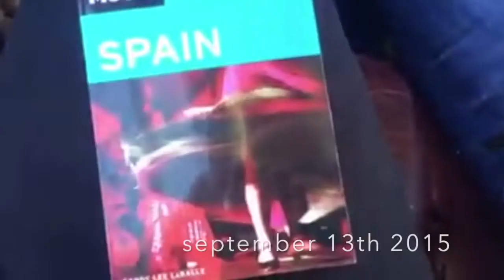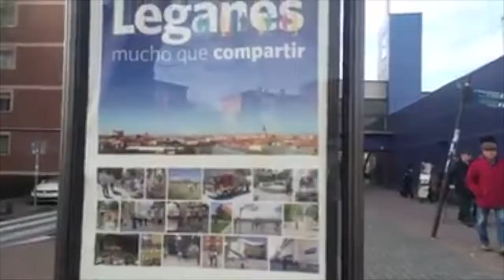SPAIN travel vlog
A little recap of the year Sept 2015 - July 2016 in Madrid, España (some of the beautiful people i met and friends i made and places i traveled). all filmed on my iphone 5s, compiled through snapchat, instagram, facebook, youtube, dubsmash, and videostar! (hence some of the vid quality is pixelated and quite poor... but as i always say, low quality video but high quality memories). edited on imovie.
music: i lived acoustic cover by Carrollton

Un repaso de mi primer año en España (el año pasado 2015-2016), a todos los que compartían la experiencia conmigo de cualquier manera (grande o pequeña), ¡os quiero muchísimo!
a mis estudiantes que me siguen en YouTube, ¡¡¡¡HOLA CARIÑOS! dejadme un mensaje :)